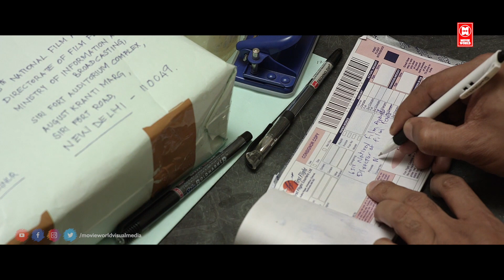यह अभिनय नहीं है, यह जीना है..!! | And The Oskar Goes To | Tovino Thomas, Salim Kumar | Dubbed Movie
Starring: Tovino Thomas, Anu Sithara, Sreenivasan, Siddique, Salim Kumar and others.
Director: Salim Ahamed
Producer: Rajasekhar Annabhimoju
Banner: BHAVANI DVD INC Productions

Synopsis:
A real touching story of a movie maker who struggle to make his own movie passionately and sacrifice his life for his debut Movie, A must watch and inspiring narration.

|| ANTI-PIRACY WARNING ||

*COPYRIGHT PROTECTED*